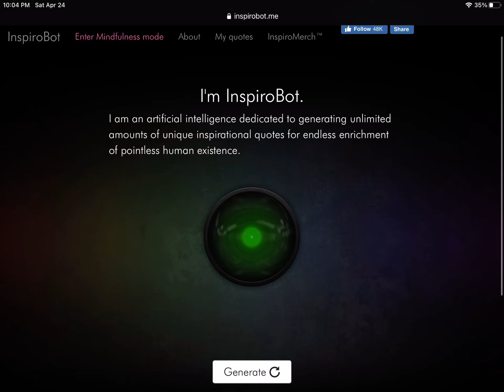N O M E A N I N G F O R Y O U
inspirobot.me